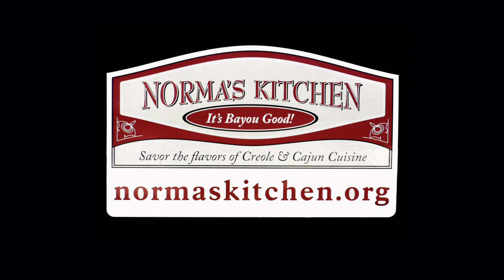Oregon Voters Digest -OHSU,PSU GUN VIOLENCE AS A PUBLIC HEALTH ISSUE FORUM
What are the impacts of gun violence on our Portland Community? Why should we consider gun violence a public Health issue?GUEST DR.PETTEWAY,Assistant professor,OHSU- PSU SCHOOL OF PUBLIC HEALTH,and co-chair of April 22 Gun Violence as a Public Health Issue event.